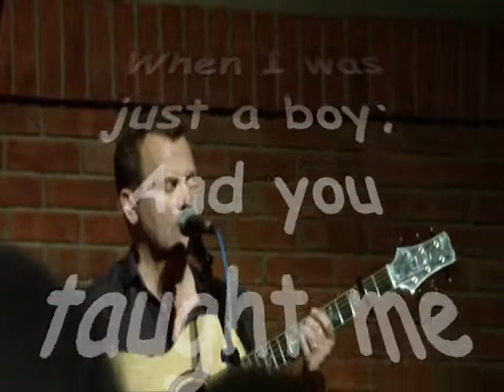Never Any Good - Martin Simpson - Bewdley Festival 2011